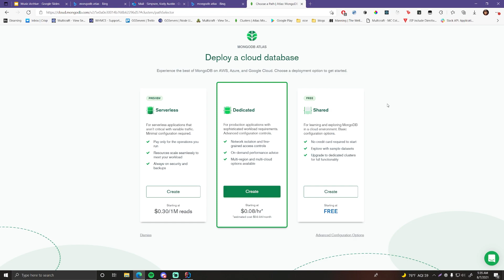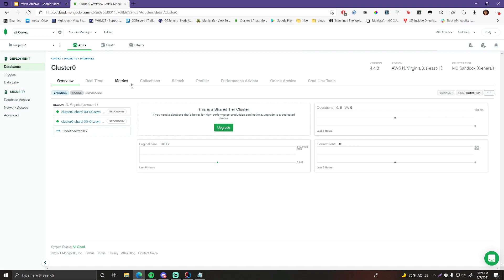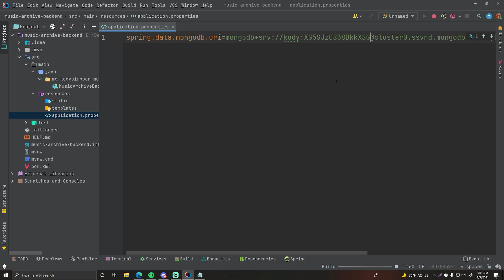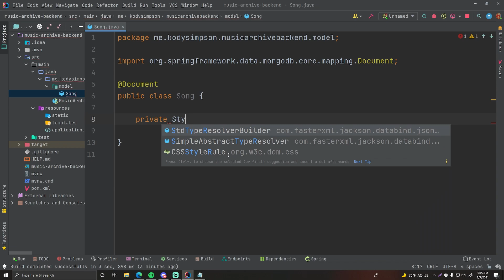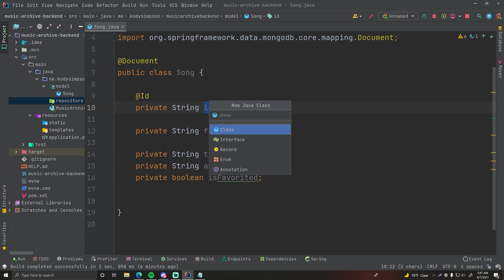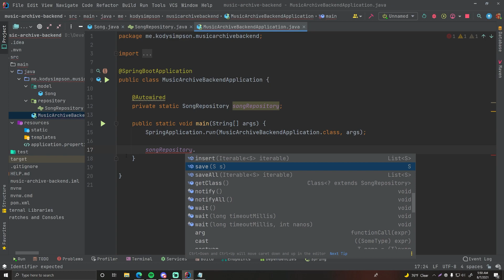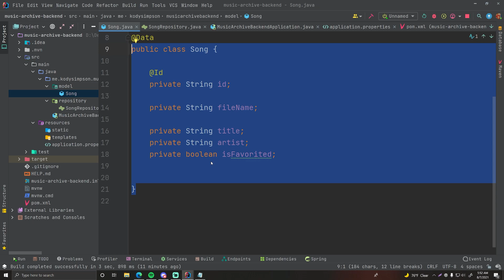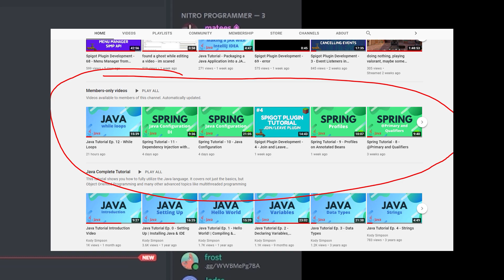MongoDB Database Setup - Spring Boot and ReactJS Music Player CRUD Application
In this episode, I show you how to create a MongoDB Database on MongoDB Atlas for free and then hook it into your Spring project using Spring Data MongoDB. I also show how to create our Song model and Song Repository to interact with the database with Spring.

Full Code: Coming once the series is finished

⭐ Kite is a free AI-powered coding assistant that will help you code faster and smarter. The Kite plugin integrates with all the top editors and IDEs to give you smart completions and documentation while you’re typing. I've tried it and it's awesome!

Leave a comment for any future video suggestions.